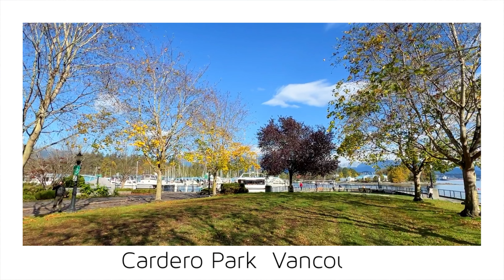【Vancouver 2023】🇨🇦 1 Minute -Cardero Park 1-